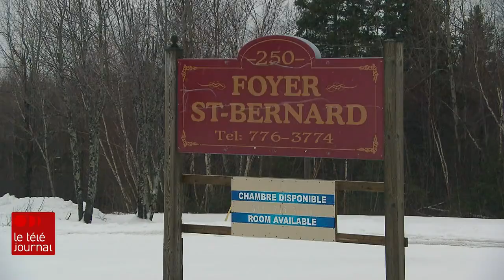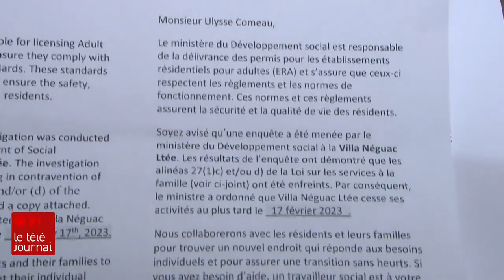Santé : le permis de deux foyers de soins spéciaux de Neguac révoqué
Les résidents de deux établissements de soins de longue durée de Neguac, un village en Acadie, ont appris hier (17 janvier 2023) la fermeture de leur foyer. Le gouvernement du Nouveau-Brunswick a révoqué leur permis d'exploitation pour des raisons administratives.

Les 29 bénéficiaires, surtout des personnes âgées en perte d'autonomie, n'ont qu'un mois pour se trouver un autre endroit où vivre, bien loin de leur communauté.

Le reportage de Michèle Brideau